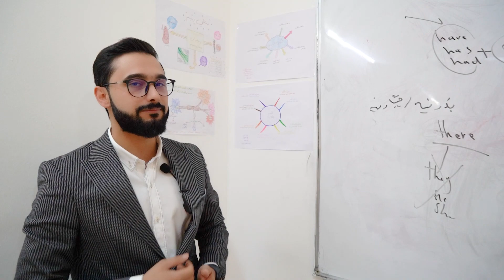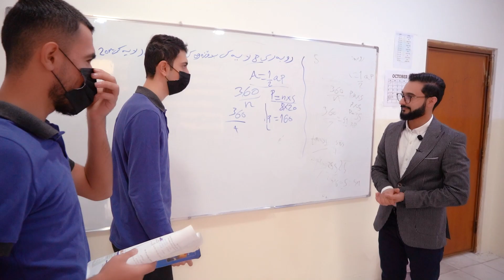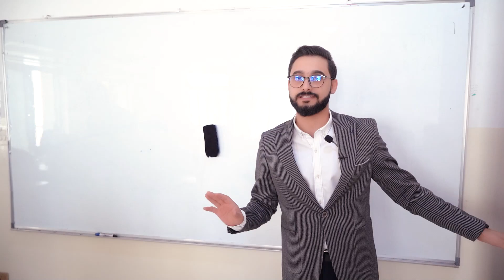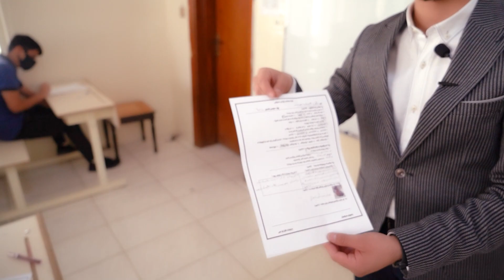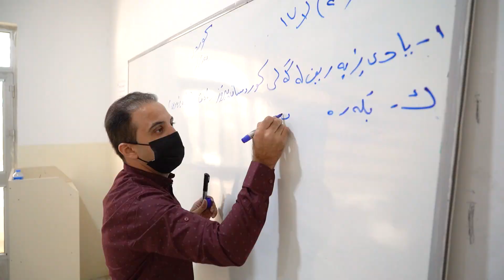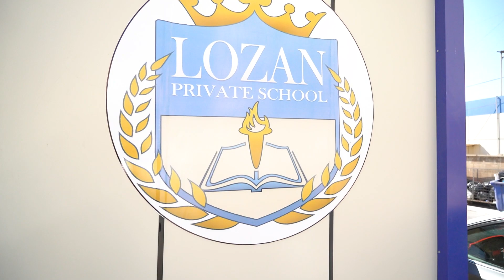ڕۆژێک لە قوتابخانەی لۆزان